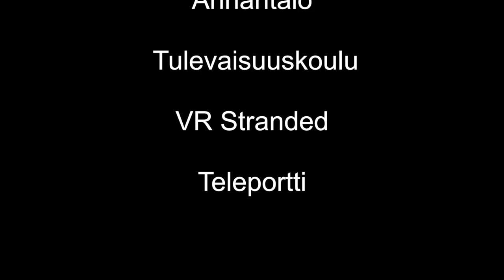Utopistit 21.2.2018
Miltä tulevaisuutemme voisi näyttää? UTOPISTIT-työpajoissa 19.-23.2. käsitellään ja työstetään yhdessä vaihtoehtoisia tulevaisuudenkuvia.

Työpajan osallistujat pääsevät konkreettisesti ja virtuaalisesti luomaan ja rakentamaan uusia maailmoja sekä pohtimaan omaa suhtautumistaan nopeasti muuttuvaan maailmaan.

Työpajojen ohjaajat: Vera Anttila, Kati Karvonen, Elina Rantasuo ja Ilpo Rybatzki-Tiensivu